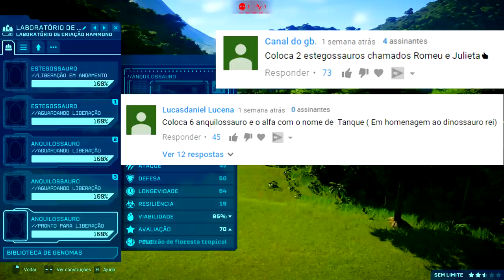Vale Encantado (DINOSSAURO) #37 | O Retorno dos Herbívoros | Jurassic World Evolution | PT/BR